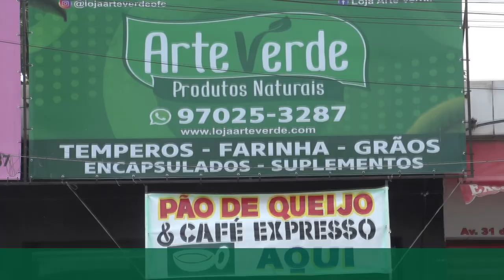NOVA LOJA PARQUE PAULISTA - SANTA CRUZ DA SERRA - DUQUE DE CAXIAS - RJ